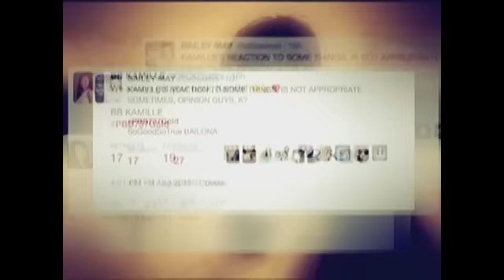PBB 737 Update: Franco, nominated for the first time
Franco got nominated for the first time.